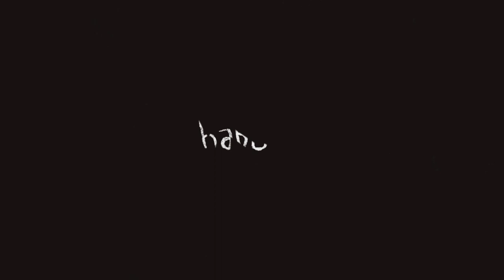BURLA22 | "Haboob" (Official Music Video)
Release date: November 11st 2022
Genre: Electro Gloom from Italy
Label: Drown Within Records + Light Item

"HABOOB"
Mixing by SounDetox
Mastering by Rico (Uochi Toki) al Fiscerprais Studio

Disegni by Burla22
Animazioni e rendering Stefano A034

limited run tape: 50 copies